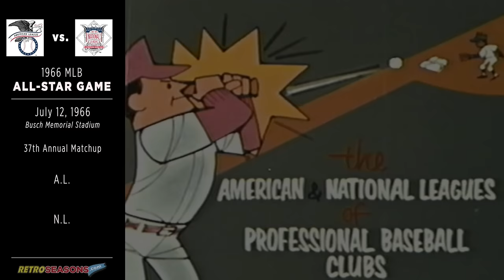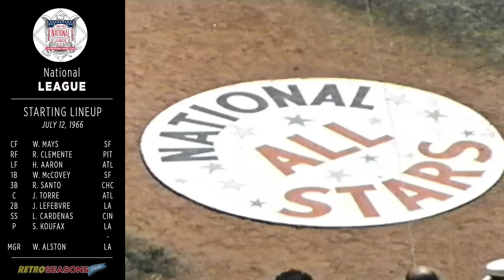1966 MLB All Star Game Highlights Film CLEMENTE and WILLIE MAYS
The 1966 MLB All-Star Game took place at Busch Memorial Stadium in St. Louis, Missouri. It was a highly competitive and memorable contest that showcased the talents of the league's top players. The American League and National League battled it out, with notable players such as Willie Mays, Sandy Koufax, and Brooks Robinson making impressive contributions. The game featured standout performances, including a key defensive play by Brooks Robinson and an impressive pitching display by Sandy Koufax. The 1966 All-Star Game highlighted the skill and excitement of the players, leaving fans with lasting memories of a thrilling baseball showcase.

Highlights
0:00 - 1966 All-Star Game Highlights
0:55 - Meet the starting lineup
3:04 - Pre-game Ceremonies
4:18 - Game Begins - McLain vs Mays and Aaron
5:08 - 2nd Inning - Koufax vs Brooks Robinson
6:37 - 3rd Inning - McLain perfect
6:59 - 4th Inning - Jim Kaat struggles
8:20 - 6th Inning - Juan Marichal vs Killebrew and Kaline
10:16 - 9th Inning - Gaylord Perry
11:52 - 10th Inning - Failed Rally and Play at the Plate